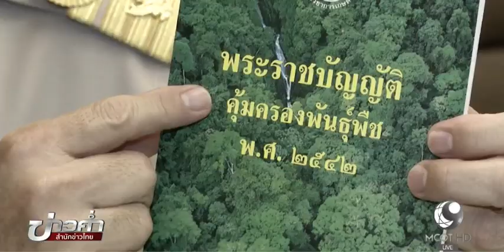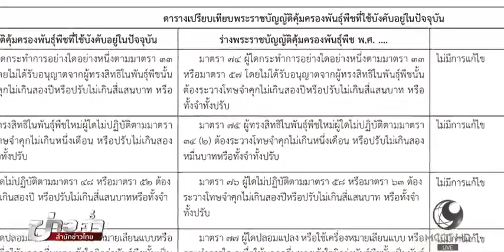ชัวร์ก่อนแชร์ : กฎหมายใหม่ห้ามเก็บเมล็ดพันธุ์พืชไปปลูกต่อ โทษถึงคุก จริงหรือ?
บนสังคมออนไลน์แชร์ว่า กำลังจะมีการแก้กฎหมายคุ้มครองพันธุ์พืช ห้ามเกษตรกรเก็บเมล็ดพันธุ์พืชไปปลูกต่อ มีโทษถึงติดคุก เรื่องนี้จริงหรือไม่ ติดตามกับคุณพีรพล อนุตรโสตถิ์ จากศูนย์ชัวร์ก่อนแชร์

1.สารคดีเฉลิมพระเกียรติ
2.พระราชกรณียกิจ-พระมหากรุณาธิคุณ
3.คนไทยหัวใจ♥รักในหลวง